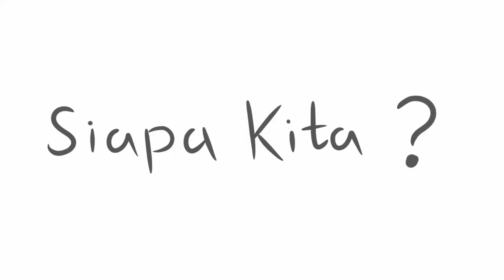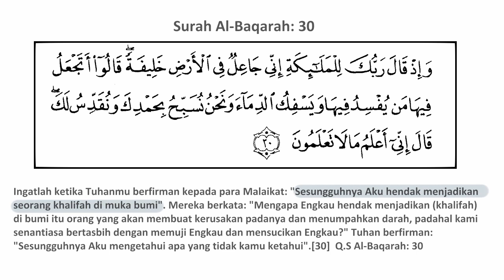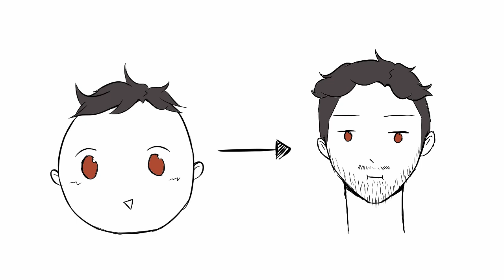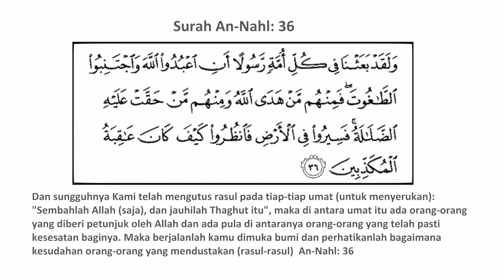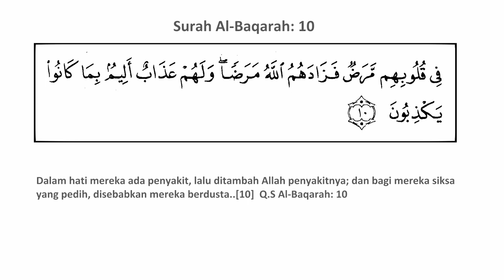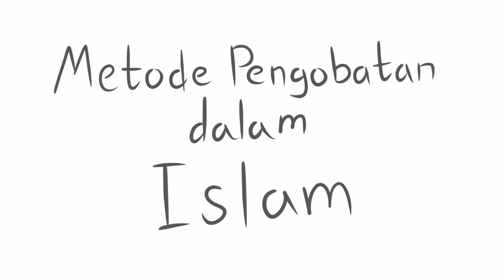Konsep Islam dalam Kesehatan//Dzikril M_11191020000063_19BD [TUGAS KULIAH]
Video ini saya buat untuk memenuhi tugas matakuliah "Metode Pengobatan Islam" semester 2 Jurusan Farmasi UIN Syarif Hidayatullah Jakarta.

I made this video to fulfill the assignment of the second semester "Islamic Medicine Method" course of the Department of Pharmacy UIN Syarif Hidayatullah Jakarta.